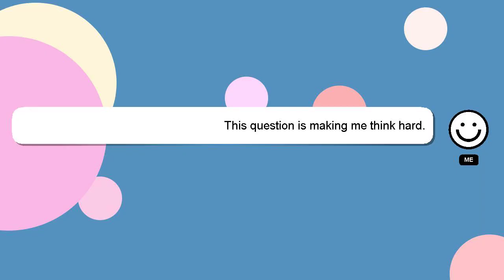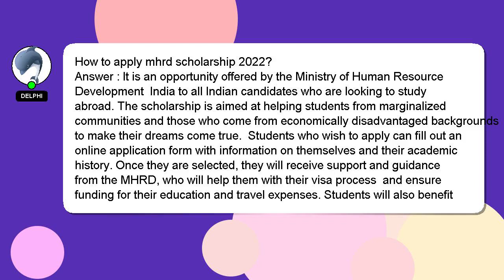How to apply mhrd scholarship 2022?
Here's a brief description of who I am, Greetings, my name is Delphi. Let me assist you in answering any questions you may have. - How to apply mhrd scholarship 2022?

Let me know if you have more specific questions or concerns by leaving a comment or starting a chat. Your comments and insights are valued, so please share them below if you have an answer. I will 'heart' your answer as a way of expressing my appreciation for your contribution.

*2 What we are experimenting :*